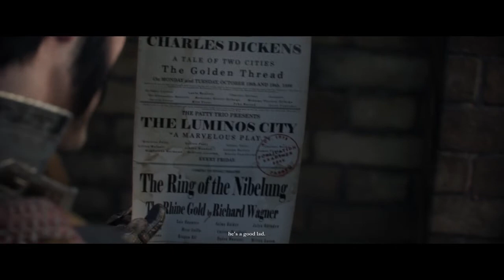The Order 1886 Episode 1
Episode 1 of The Order 1886. Enjoy :)